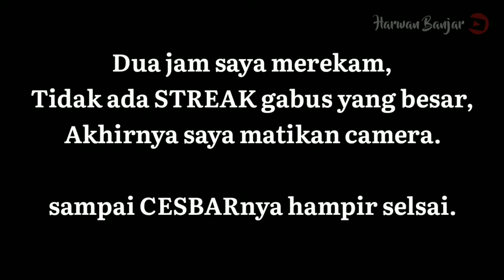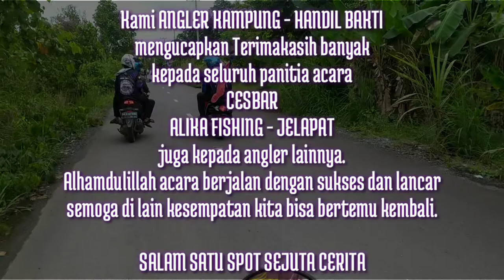CESBAR bersama ALIKA FISHING || Mancing cesting di jelapat - KALSEL. No Copyright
Assalamualaikum warahmatullahiwabarakatu.
Jumpa lagi di channel HARWAN BANJAR.
Hari itu, Minggu 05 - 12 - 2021
Kita ikut CESBAR (casting bareng)/kumpetisi cesting gabus yang di adakan oleh ALIKA FISHING - JELAPAT.
Acaranya pun meriah di hadiri ratusan Angler kalsel dan puluhan kumonitas castingers. Termasuk kumonitas yang ada di kampung saya yaitu ANGLER KAMPUNG.
Tanpa di sangka, teman dari rombongan kita beruntung mendapatkan juara ke 2 dengan berat ikan 3 ons.

Jadi di video ini saya buat hanya semata-mata untuk kenangan CESBAR bersama ALIKA FISHING. buat teman-teman yg mau menyimpan video ini silahkan download atau mau di upload ulang tidak papa, bebas hak cipta. karna video ini saya buat hanya untuk berbagi.

Terimakasih buat yang sudah support channel sederhana ini, saya doakan semoga kalian selalu di berikan kesehatan dan rezeki yang berlimpah, buat yang baru mampir saya mohon support channel sederhana ini dengan cara like, comment dan subscribe.
Dan juga yang baru mulai membangun channel YouTube sama seperti saya,mudah-mudahan channelnya lebih cepat berkembang. Amin...